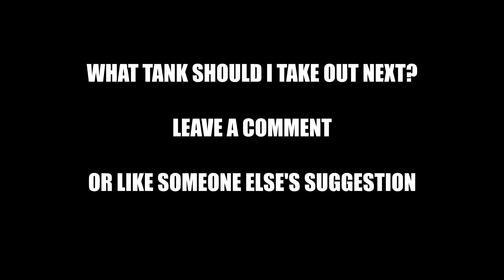PATTON PERILS (M48 Patton Gameplay) - World of Tanks Console | Tank Request #12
World of Tanks: Xbox One - M48 Patton Gameplay

The 12th episode from my "Tank Request" series, the series where the viewer's comment, vote & dictate which tank I take out next in each episode! I hope you enjoy.

What tank should I take out next?! Here's how to have your say:

- Comment on THIS video, stating the name of the tank that you want me to take out in the next episode (any tier, any nation)
- The comment (tank) with the most likes, will be the tank I take out in the next episode of the series
- If I don't own the tank (because unfortunately, I don't own them all haha) on the comment with the most likes, the 2nd most liked, or 3rd most liked comment will be chosen in it's place

Peace,

- SiNz